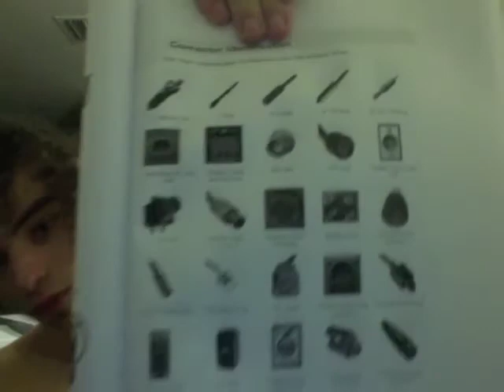Month 8: Day 11 (video #90) Full Sail University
Quiz was mildly disappointing